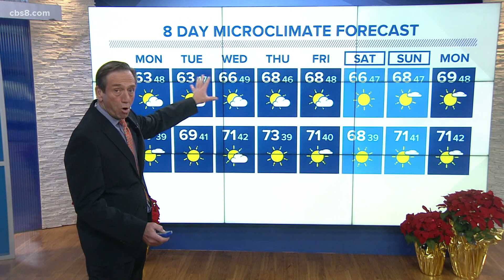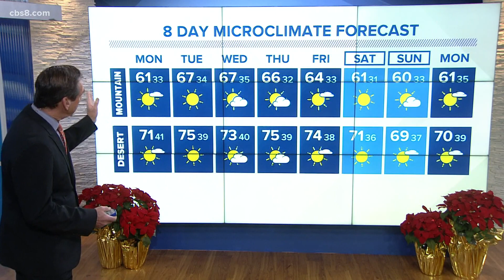High surf advisory extended until Wednesday along San Diego's coastline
Low coastal clouds will be likely most days during the overnight and morning hours, along with periods of high clouds for most of the week.